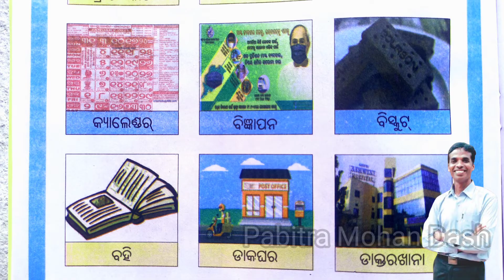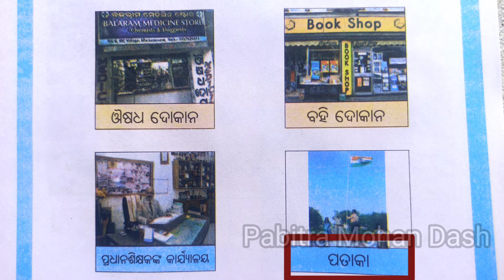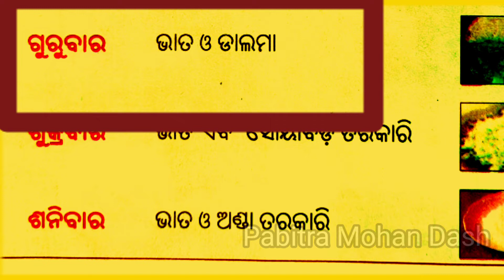Odisha EducationII CHABI PATHANA-2IIWEEK3 II CLASS-2 II ଛବିପଠନ-୨ II ପଠନ ପୁସ୍ତିକା II ଶ୍ରେଣୀ-୨ II FLN